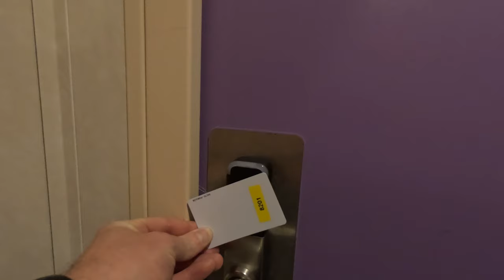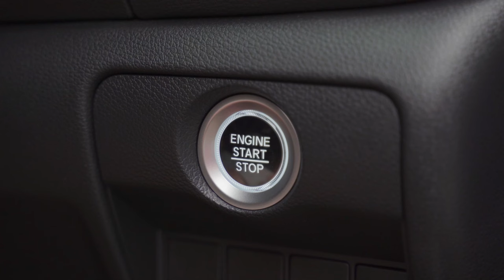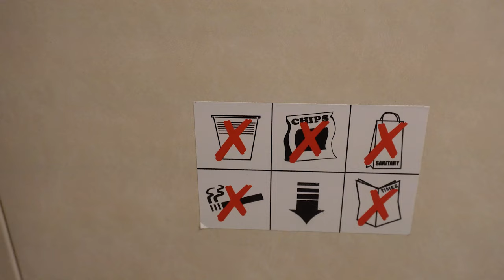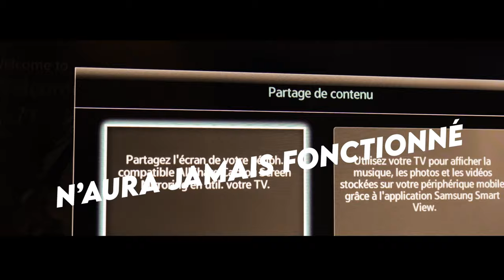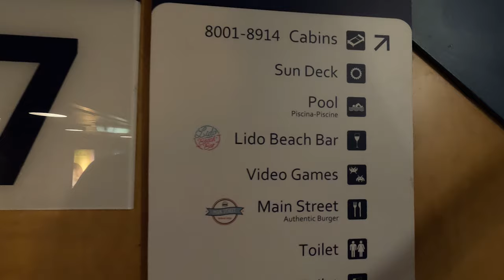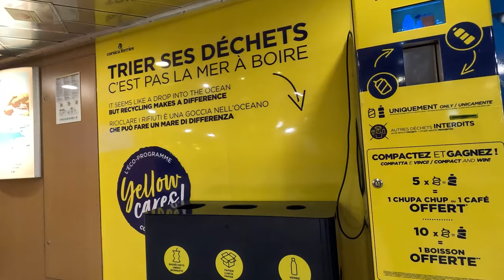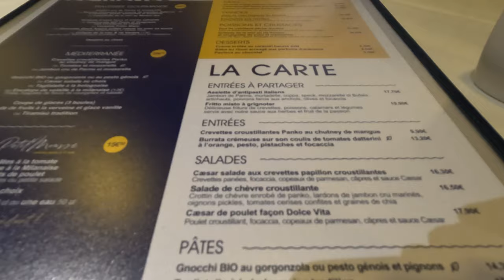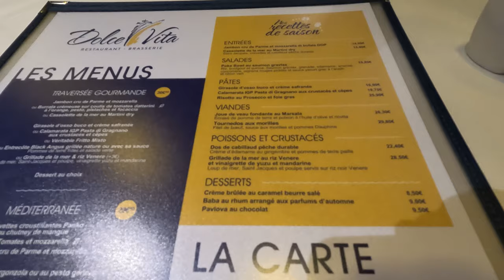EN PLEINE TEMPÊTE à bord de CORSICA FERRIES!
Bienvenue à tous dans cette nouvelle vidéo!

Aujourd'hui,  nous voyageons à bord du ferry en provenance de Toulon et à destination d'Ajaccio en Corse.

Une première pour moi, et je vous invite à mes côtés pour découvrir ce qu'est réellement un voayge en cabine de luxe à bord de Corsica Ferries.

Embarquons avec une voiture, cabine de luxe, option Top Priority, et quelques extras!
Total : 472.58€ par trajet

En bonus, un retour houleux, qui nous aura pris plus de 18h de bateau pour retrouver le continent!

Chapitres:
0:00 Introduction et arrivée à Toulon
2:15 Embarquement
3:25 Découverte de la cabine de luxe
6:05 Départ de la croisière et visite du bateau
10:30 Débarquement à Ajaccio
11:10 Embarquement voyage retour
12:08 Tempête à bord
13:50 Pont supérieur et conclusion

Greg